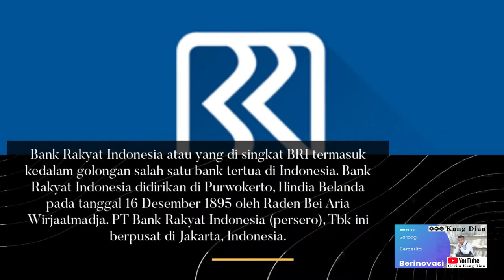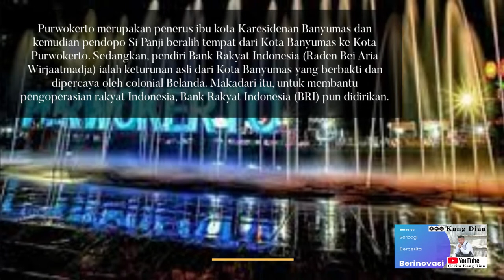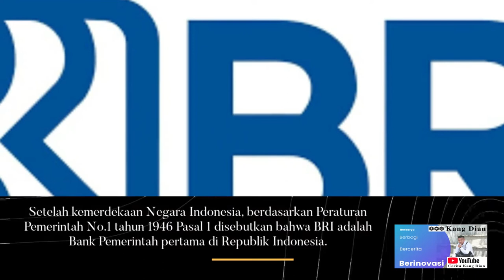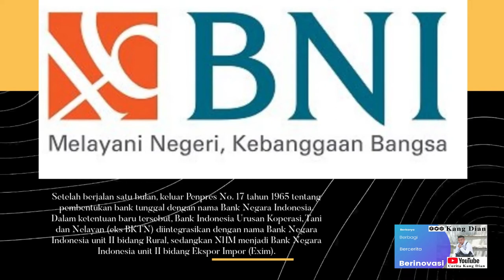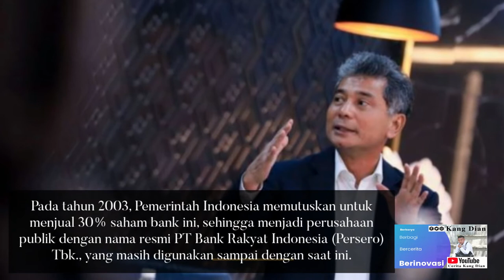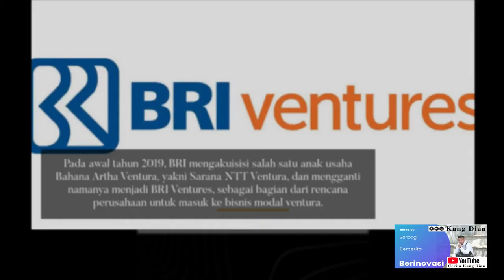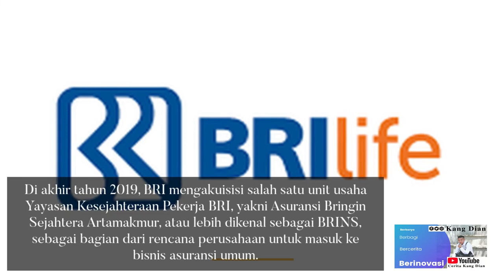SEJARAH BANK RAKYAT INDONESIA (BRI)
HARI ULANG TAHUN BANK RAKYAT INDONESIA

Hari ini tanggal 16 Desember, tepat 126 tahun Bank Rakyat Indonesia (BRI) di dirikan, Bank yang merupakan kebangga yang di milik Indonesia yang sudah tersebar cabangnya di seluruh Indonesia.
Bagaimanakah sejarah berdirinya Bank Rakyat Indonesia? Mari kita bahas bagaimana sejarah dan perkembangan BRI mulai sejak berdiri dan bisa bertahan sampai sekarang.
 Bank Rakyat Indonesia atau yang di singkat BRI termasuk kedalam golongan salah satu bank tertua di Indonesia. Bank Rakyat Indonesia didirikan di Purwokerto, Hindia Belanda pada tanggal 16 Desember 1895 oleh Raden Bei Aria Wirjaatmadja. PT Bank Rakyat Indonesia (persero), Tbk ini berpusat di Jakarta, Indonesia.
Awal perjalanan berdirinya Bank Rakyat Indonesia ini dengan nama De Poerwokertosche Hulp en Spaarbank der Inlandsche Hoofden atau yang berarti Bank Bantuan dan Simpanan Milik Kaum Priyayi Purwokerto, yakni suatu lembaga keuangan yang melayani orang-orang pribumi atau yang berkebangsaan Indonesia saja. Lembaga tersebut berdiri tepat ditanggal yang saat ini dijadikan sebagai hari kelahiran BRI (16 Desember 1895).
Purwokerto merupakan penerus ibu kota Karesidenan Banyumas dan kemudian pendopo Si Panji beralih tempat dari Kota Banyumas ke Kota Purwokerto. Sedangkan, pendiri Bank Rakyat Indonesia (Raden Bei Aria Wirjaatmadja) ialah keturunan asli dari Kota Banyumas yang berbakti dan dipercaya oleh colonial Belanda. Makadari itu, untuk membantu pengoperasian rakyat Indonesia, Bank Rakyat Indonesia (BRI) pun didirikan. Setelah kemerdekaan Negara Indonesia, berdasarkan Peraturan Pemerintah No.1 tahun 1946 Pasal 1 disebutkan bahwa BRI adalah Bank Pemerintah pertama di Republik Indonesia.
Selama Bank Rakyat Indonesia berdiri, sempat berhenti untuk sementara waktu dikarenakan masa perang mempertahankan kemerdekaan pada tahun 1948. Kemudian aktif kembali setelah perjanjian Renville pada tahun 1949 dengan berubah nama menjadi Bank Rakyat Indonesia Serikat.
Melalui PERPU No. 41 tahun 1960, dibentuk Bank Koperasi Tani dan Nelayan (BKTN) peleburan dari BRI, Bank Tani Nelayan dan Nederlandsche Maatschappij (NHM). Berdasarkan Penetapan Presiden (Penpres) No. 9 tahun 1965, BKTN diintegrasikan ke dalam Bank Indonesia dengan nama Bank Indonesia Urusan Koperasi Tani dan Nelayan.
Setelah berjalan satu bulan, keluar Penpres No. 17 tahun 1965 tentang pembentukan bank tunggal dengan nama Bank Negara Indonesia. Dalam ketentuan baru tersebut, Bank Indonesia Urusan Koperasi, Tani dan Nelayan (eks BKTN) diintegrasikan dengan nama Bank Negara Indonesia unit II bidang Rural, sedangkan NHM menjadi Bank Negara Indonesia unit II bidang Ekspor Impor (Exim).
Sejak 1 Agustus 1992 berdasarkan Undang-Undang Perbankan No. 7 tahun 1992 dan Peraturan Pemerintah RI No. 21 tahun 1992 status BRI berubah menjadi perseroan terbatas. Kepemilikan BRI saat itu masih 100% di tangan Pemerintah Republik Indonesia.
Pada tahun 2003, Pemerintah Indonesia memutuskan untuk menjual 30% saham bank ini, sehingga menjadi perusahaan publik dengan nama resmi PT Bank Rakyat Indonesia (Persero) Tbk., yang masih digunakan sampai dengan saat ini.
Beberapa anak perusahaan yang dimiliki oleh Bank Rakyat Indonesia antara lain, Bank BRI Syariah, Bank BNI Agroniaga, BRI Life, Bri Remittance, Danareksa Sekuritas, BRI Ventures, BRINS, dan yang terakhir ada BRI Finance.
Pada awal tahun 2019, BRI mengakuisisi salah satu anak usaha Bahana Artha Ventura, yakni Sarana NTT Ventura, dan mengganti namanya menjadi BRI Ventures, sebagai bagian dari rencana perusahaan untuk masuk ke bisnis modal ventura.
Di akhir tahun 2019, BRI mengakuisisi salah satu unit usaha Yayasan Kesejahteraan Pekerja BRI, yakni Asuransi Bringin Sejahtera Artamakmur, atau lebih dikenal sebagai BRINS, sebagai bagian dari rencana perusahaan untuk masuk ke bisnis asuransi umum.
Sementara sepanjang 2020, BRI membukukan total laba bersih konsolidasian sebesar Rp18,65 triliun, lebih rendah 45,65 persen year on year (yoy) dibandingkan dengan periode sama tahun 2019 sejumlah Rp34,37 triliun.
Pada Tahun ini BRI mengangkat tema “Memberi Makna Indoneisa” makna dari tema tersebut ialah seluruh insan Bank BRI akan didorong untuk meningkatkan value bagi Indonesia.
Maju terus BRI untuk menuju Indonesia yang semakin sejahtera
Penulis : Kang Dian